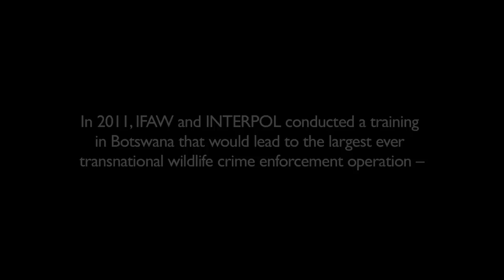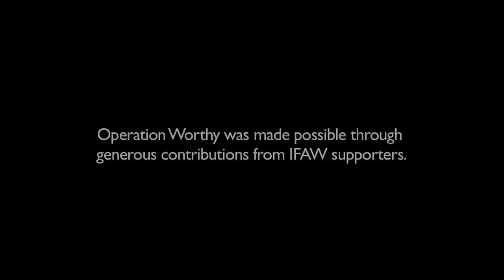IFAW - INTERPOL "Operation Worthy" overview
In this brief video, produced by the International Fund for Animal Welfare, we learn about a cooperative operation between IFAW and INTERPOL to apprehend ivory traders working in Africa. More information about IFAW efforts to protect animals around the world